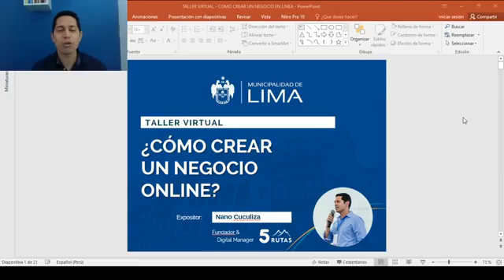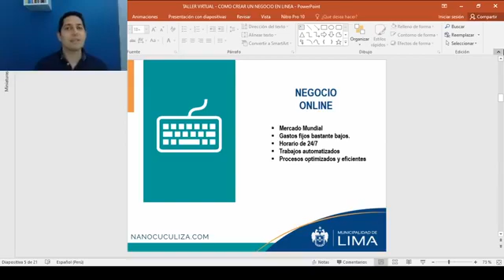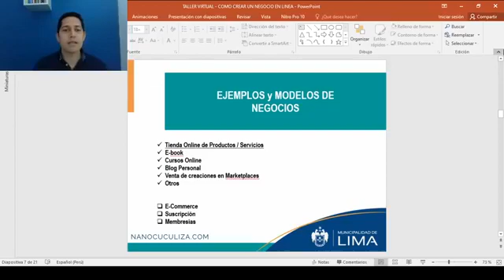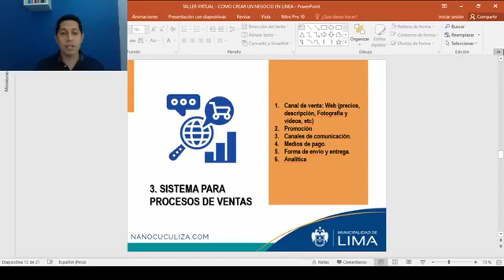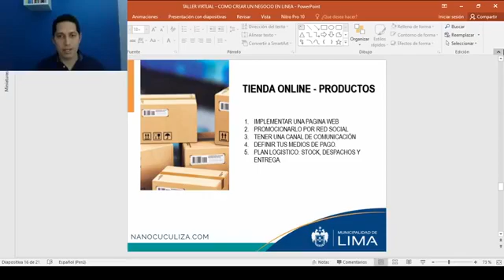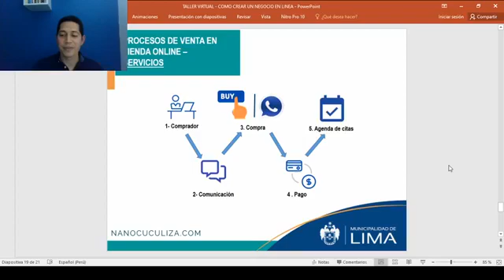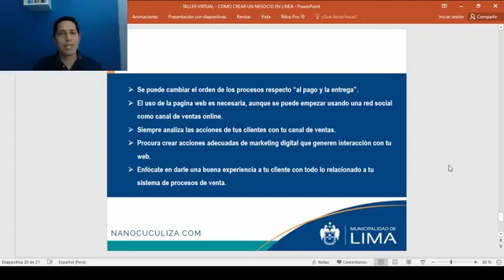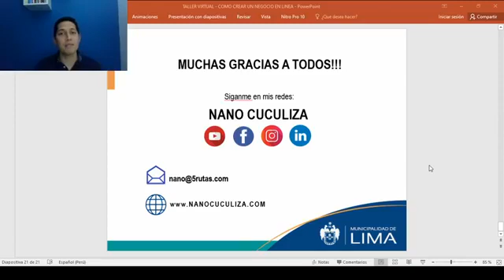Cómo crear un negocio online